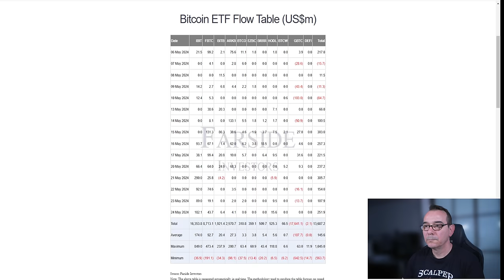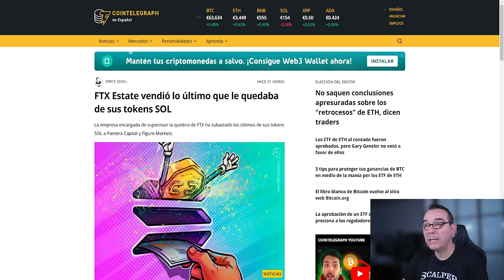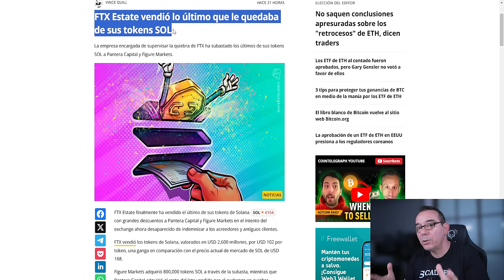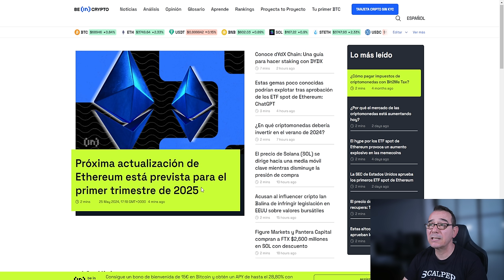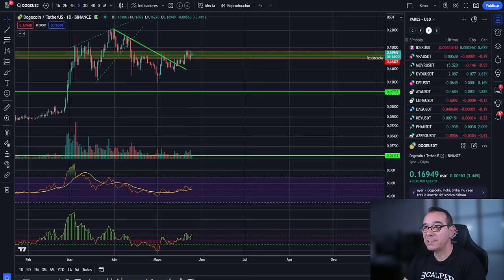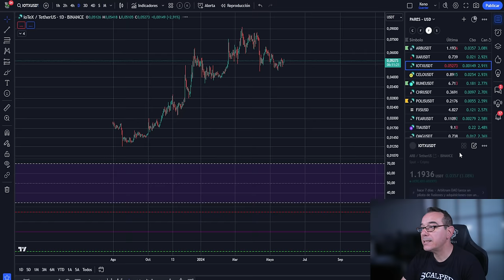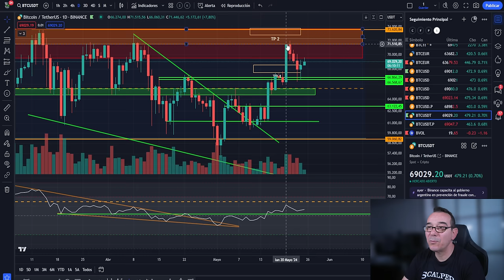💥💵Bitcoin madre mía la que se viene con estos números🥇 Notición Solana SOL💥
0:00:00 bitcoin la que se viene
0:01:25 Bitcoin con estos  números
0:04:06 Bitcoin HOY solana sol altcoins al dia